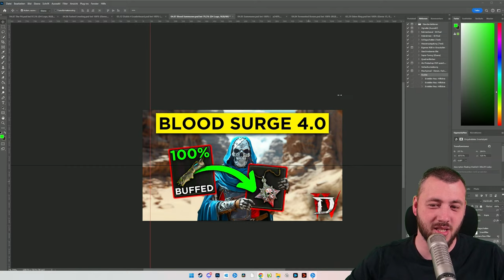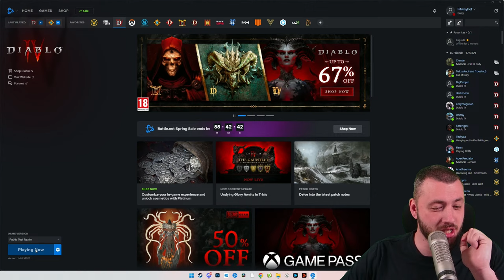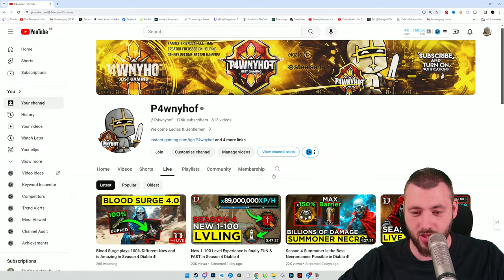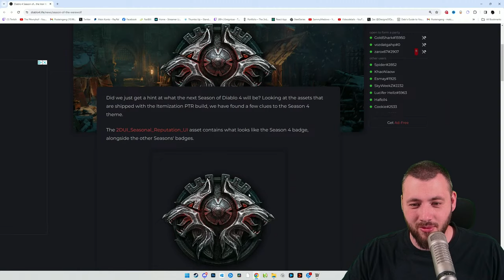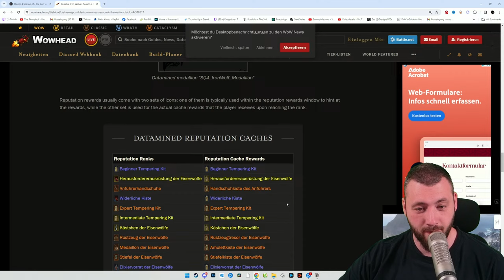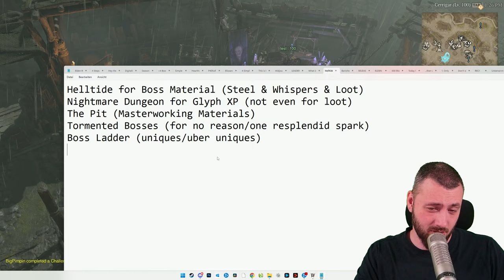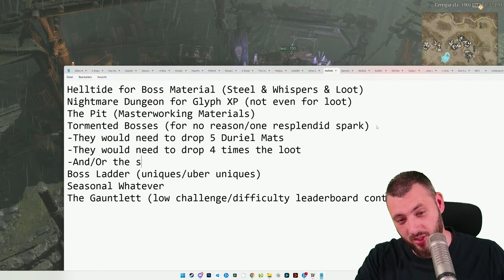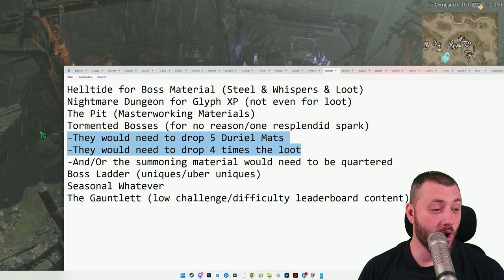Blood Surge plays 100% Different Now and is Amazing in Season 4 Diablo 4!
Blood Surge Summoner... or even just simple Blood Surge - Plays 100% different now with the Brand new Unique Item and Essence Regeneration on all your gear